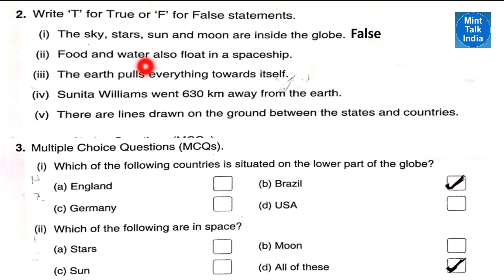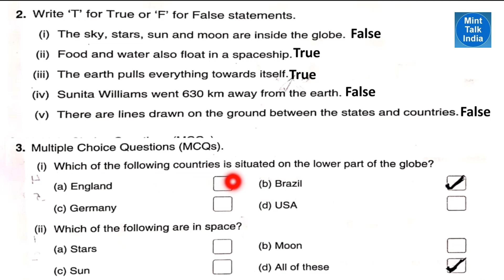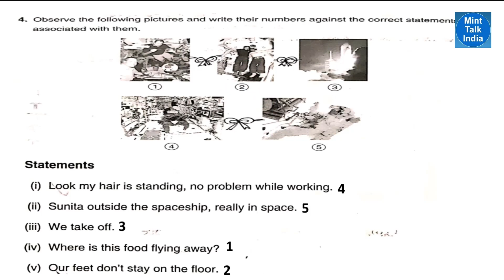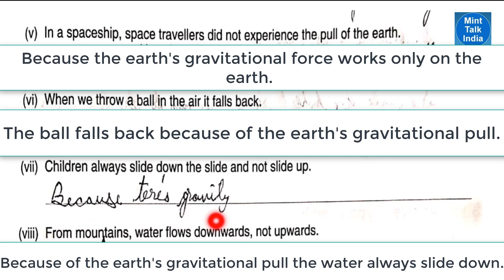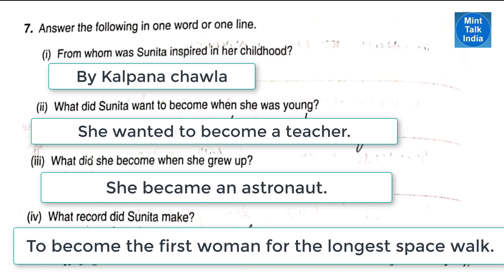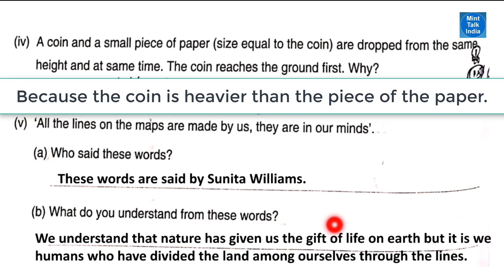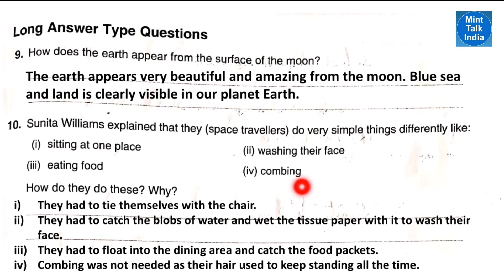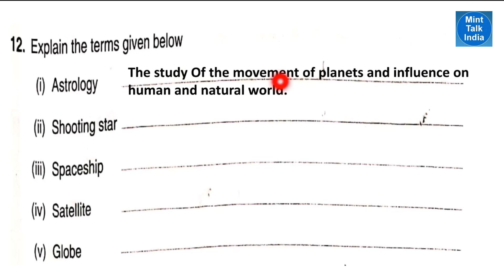Sunita In Space - Workbook Solution | Class 5 EVS Chapter - 11 | NCERT Workbook Arihant Publication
In this video we have given answers for NCERT Class 5 EVS Workbook Chapter- 11 ' Sunita In Space '